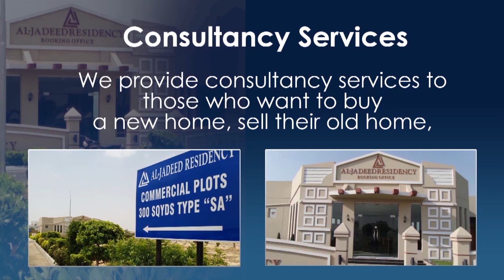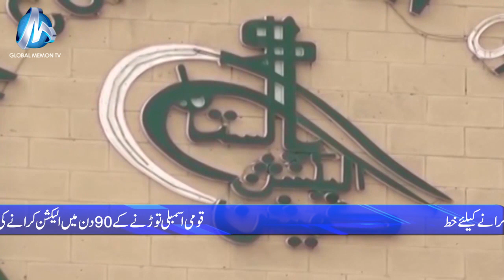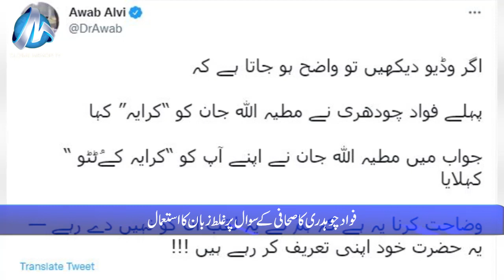Global Memon Tv Bulletin 06-04-2022